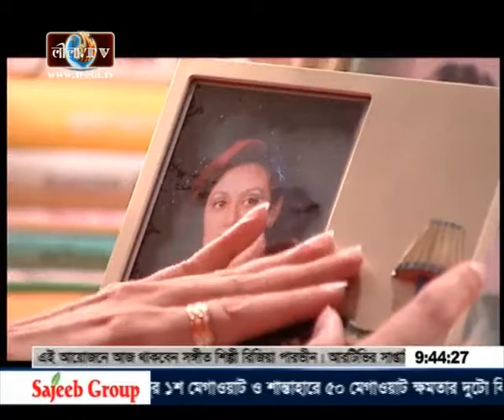bagputul 09 01